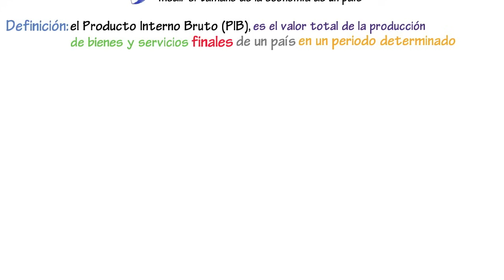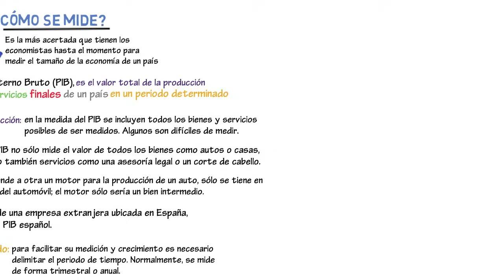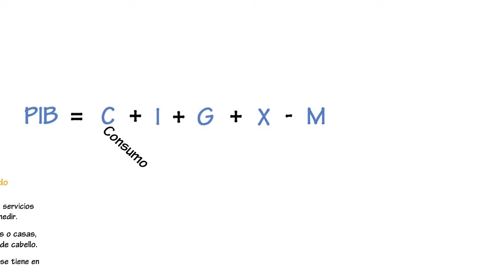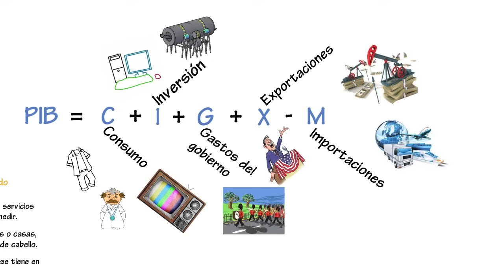Qué es el PIB y cómo se mide? | Cap. 1 - Macroeconomía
Este capítulo es el primero del curso de Macroeconomía básica. Comencemos con la medida del PIB. Es importante conocer este concepto porque es el más acertado que tienen los economistas del momento para medir el tamaño de la economía de un país. Antes de responder a la pregunta: ¿cómo se mide?, definamos. El PIB es el Producto Interno Bruto, que en otras palabras, es el valor total de la producción de bienes y servicios finales de un país en un periodo determinado.